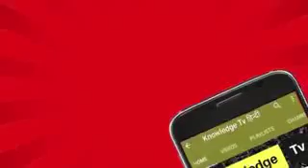4 November 2018